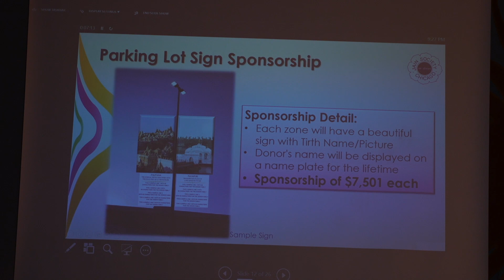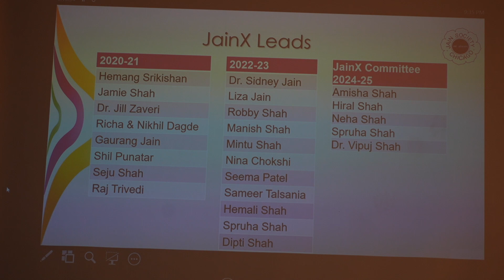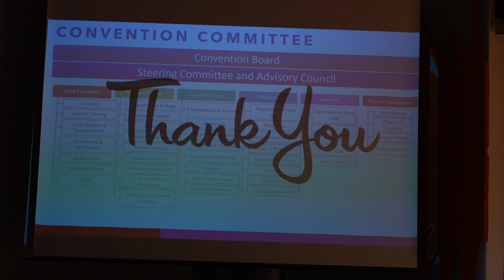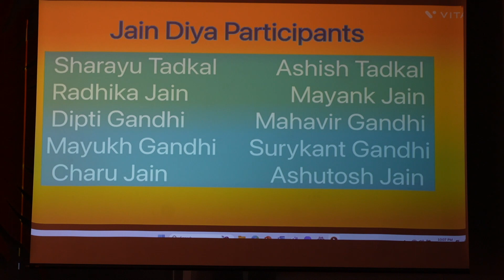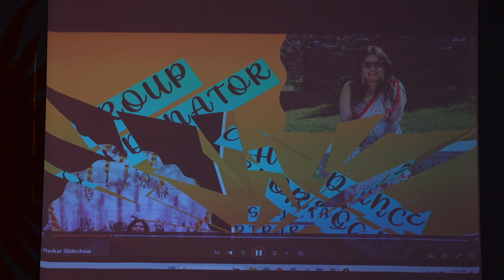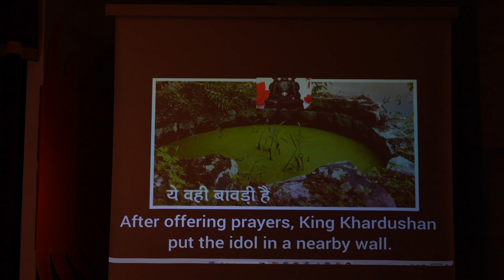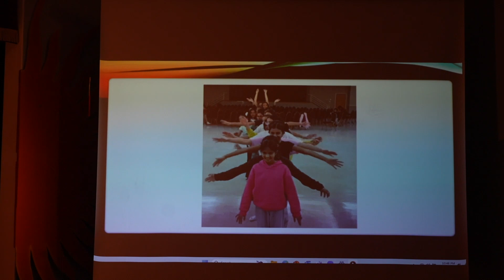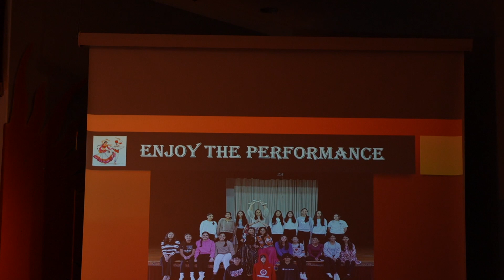MJK Celebrations _Part-2 - 2024